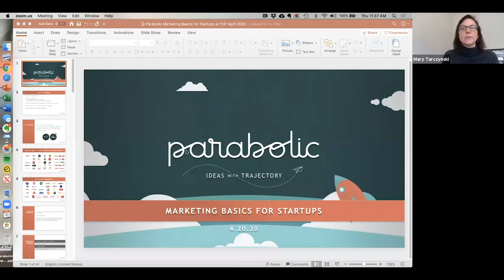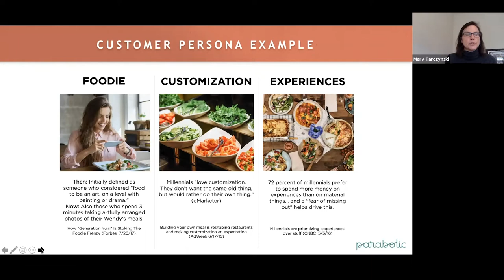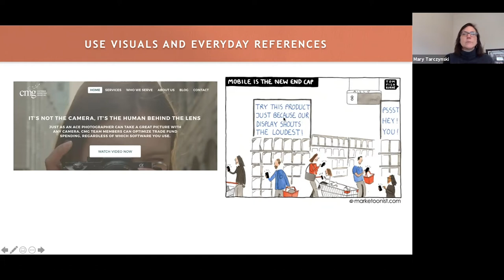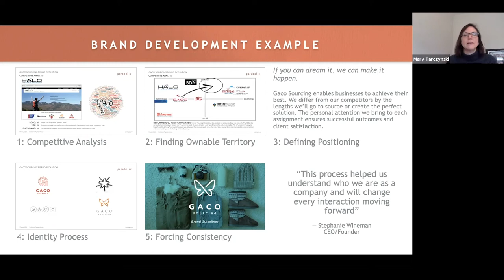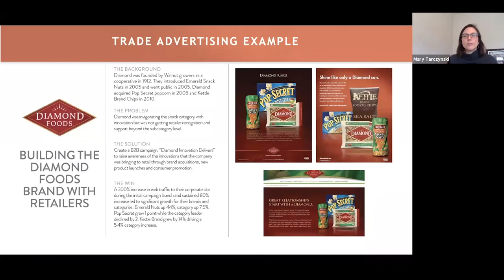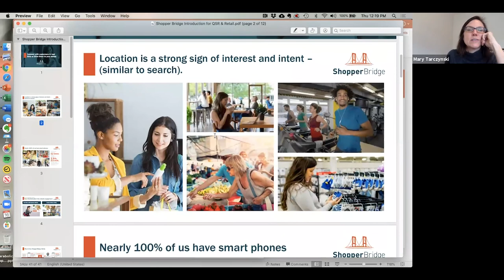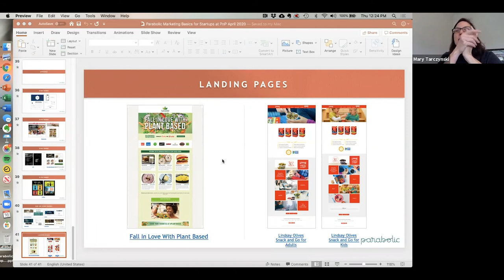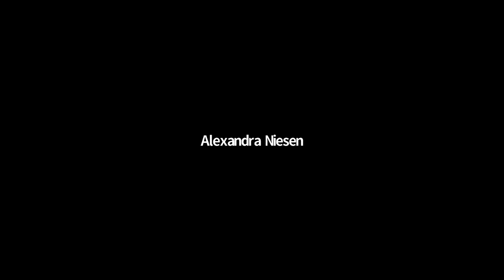Marketing Basics, by Mary Tarczynski (CPG and Retail) | Plug and Play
What you will learn:

•Role of Marketing
•Relentless Focus on Customer
•Clear Articulation of Problem and Solution
•What to Include in Your Customer & Investor Pitch Decks
•Investment & Tactics at PreSeed, Seed & A Rounds
•Examples
•Suggested Resources

About Mary Tarczynski:
Mary is an Innovative marketing executive with 25+ years leading cross functional teams to build equity and drive sales for consumer brands like Coca-Cola, Kraft, Clorox, Campbell's, Diamond, Weleda, Traditional Medicinals, The Plant Based Foods Association, and several emerging natural brands as well as B2B solution providers. Mary is passionate about identifying business applications for emerging technologies and creating growth through data-driven, culturally relevant ideas, partnerships, and promotions integrated throughout the shopper’s journey and authentically amplified by satisfied customers.